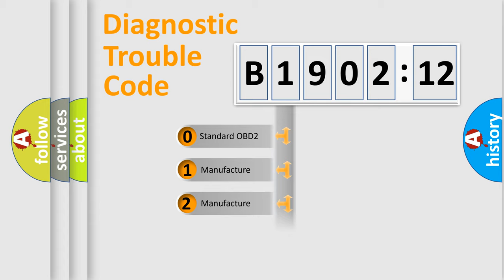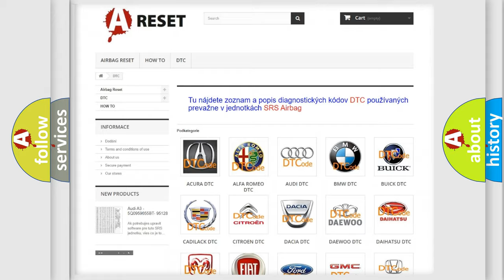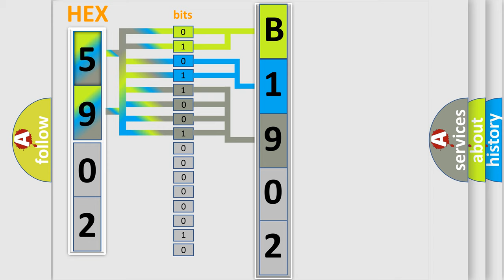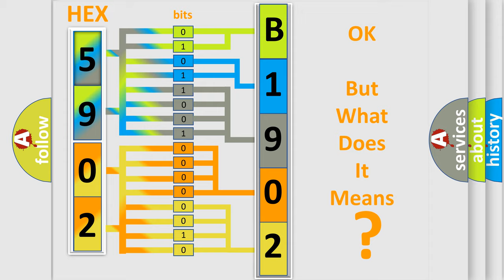DTC Fiat B1902-12 Short Explanation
Contents:
0:21 Basic DTC analysis according to OBD2 protocol standard.
1:48 Insight into programming
2:58 A diagnostically understandable description of the Diagnostic Trouble Code
3:05 Basic error definition

Make:
FIAT
Code:
B1902-12
Definition:
Distribution Motor Command - Circuit Short To Battery
Cause:
Mode Door Driver Circuit Shorted To Voltage
Mode Door Common Driver Circuit Shorted To Voltage
Mode Door Actuator
Hvac Module
Failure Type: